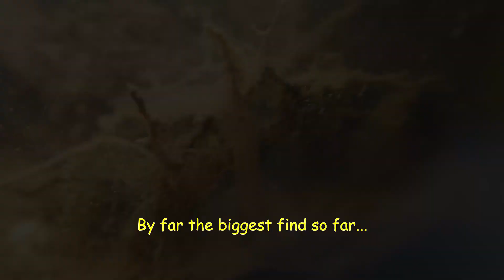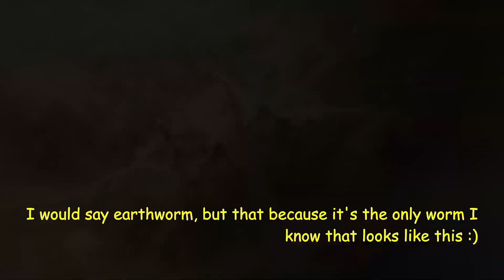Ecosphere | Signs of LIFE! MUST WATCH! Day 2 in an Ancient Tributary Ecosphere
As the water is slowly clearing up, there seems to be a lot more life in this litre of water than I thought there would be!

If you can help identify some of these creatures please leave a comment :)

Including a look at new ecospheres from different water sources.